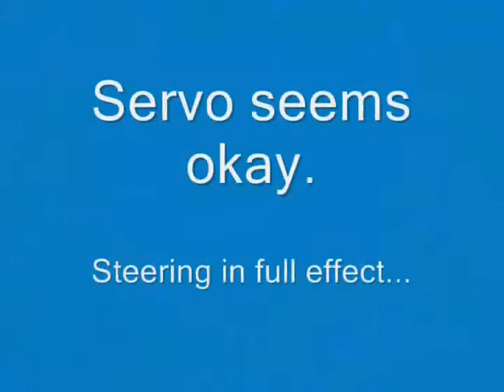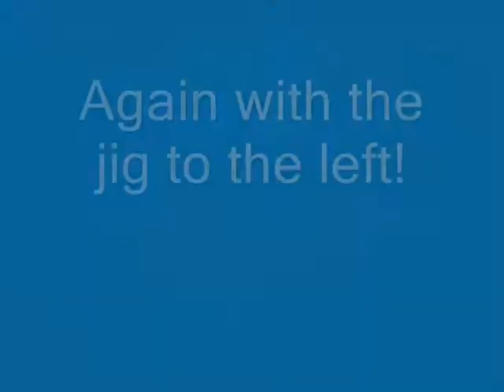JORCA110702 RC Antics 18T Head On Cold Collision (Fixed).wmv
A warped chassis plate conspires with a new servo installation to bind the steering, to in turn bind the two RCs...in a head-on collision (the driver can only be held blameless, clearly).

That minor (not full-throttle) collision, given the chill, ruins both RPM bumpers (tho they make nice backstops to the T-Bone bumpers, but you'll have to see that in another film) and breaks a shock retention clip (which turned out to be unique, and irreplaceable, so that shock was shot, to boot, taking the shock set out of circulation).